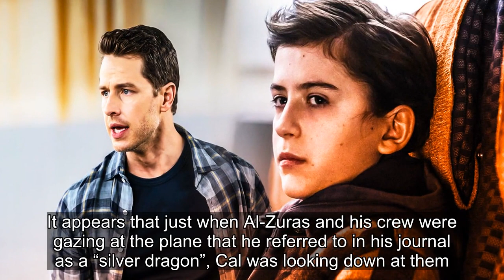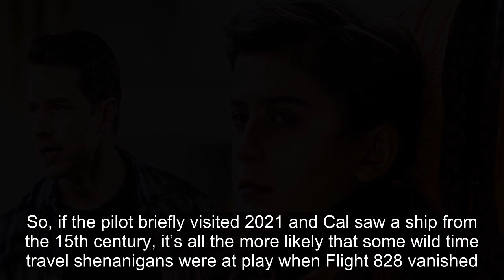Manifest: What Did Cal See From The Plane Window?